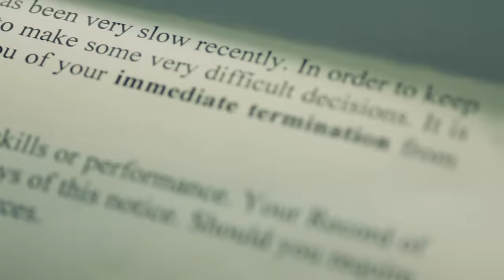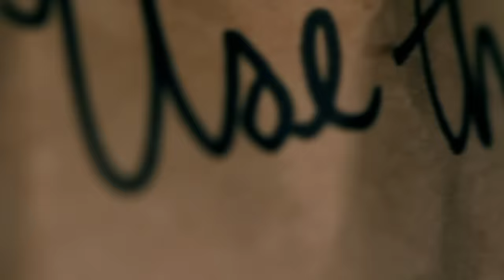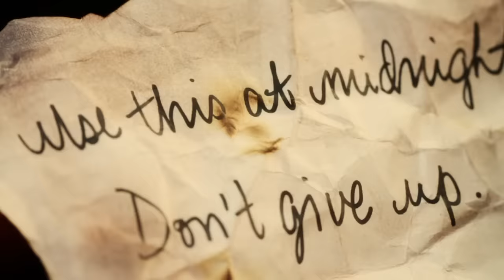The Afters - Light Up The Sky - Official Video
Music video for "Light Up The Sky" by The Afters.

Directed By: Gavin Michael Booth
Produced By: Gavin Michael Booth & Marie Jeannette
Mimetic Entertainment Inc.

and Fan us on Facebook!